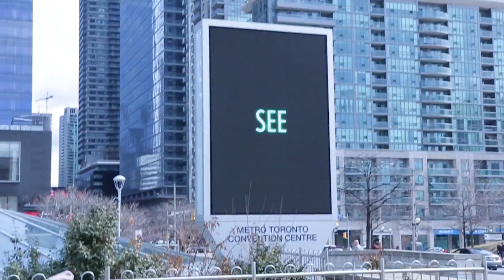TallalsVlogs#1: Toronto Comic Con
First Vlog. First Comic Con. Popcorn and Soda was fortunate enough to attend Toronto Comic Con as Press to cover this amazing event!